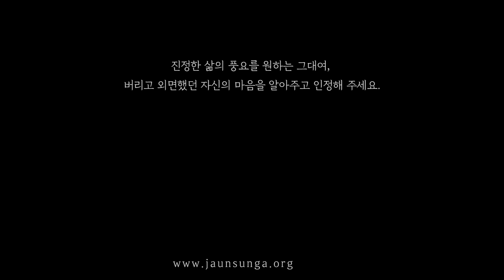코로나 확진자를 내야 하는 이유